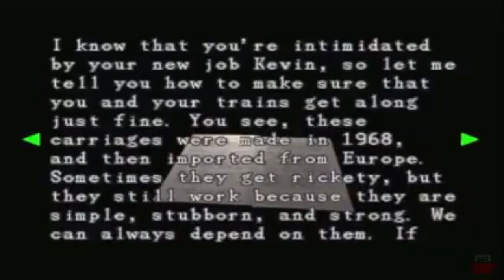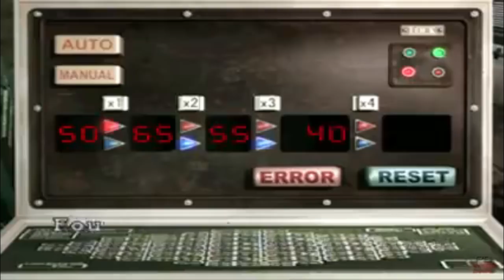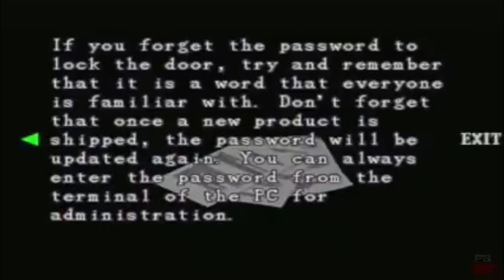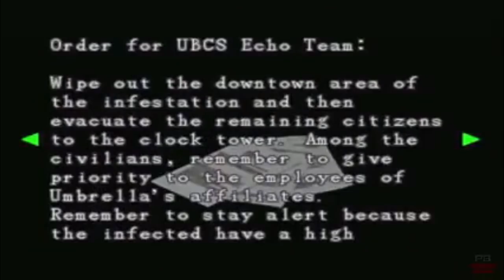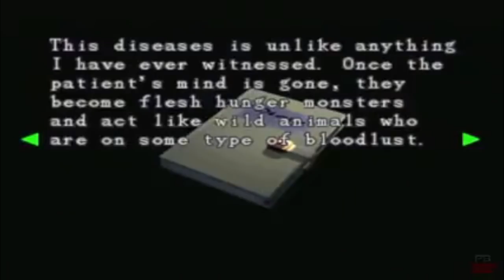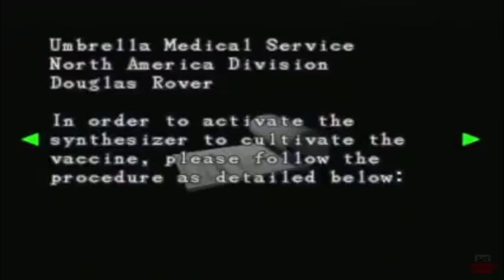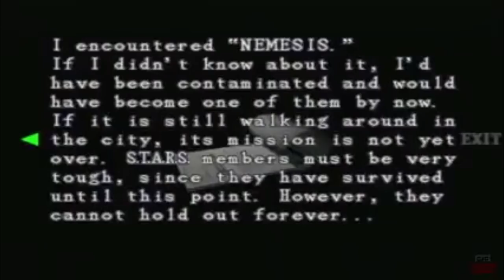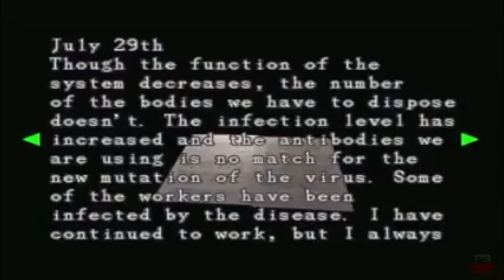Twitch Stream Archive 1/14/20 Bennington